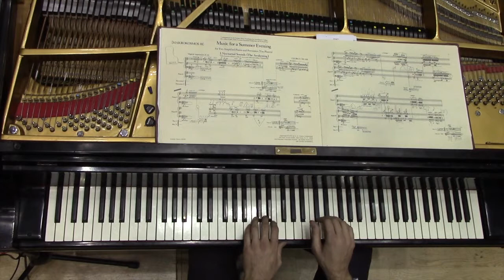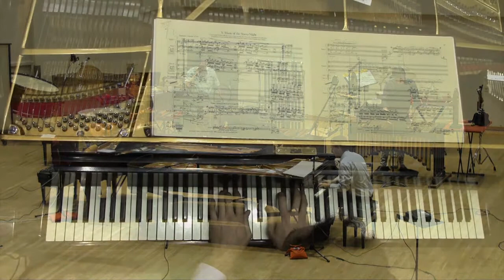George Crumb, Makrokosmos III ("Music For A Summer Evening")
I. Nocturnal Sounds (The Awakening)
II. Wanderer-Fantasy
III. The Advent (including Hymn for the Nativity of the Star-Child)
IV. Myth
V. Music of the Starry Night

Alberto Peña and Kyle Johnson, pianos
James McKenzie and Michael Koszewski, percussion

December 4 at Mills Concert Hall, 455 North Part St., Madison, WI.

This performance is one half of a full recital that also featured Bela Bartok's Sonata for Two Pianos and Percussion. The four percussionists used for the Bartok and Crumb are the members of Clocks In Motion, a Madison-based percussion ensemble (clocksinmotionpercussion.com).